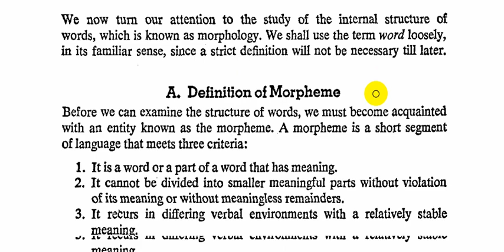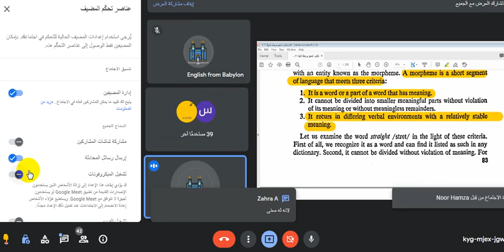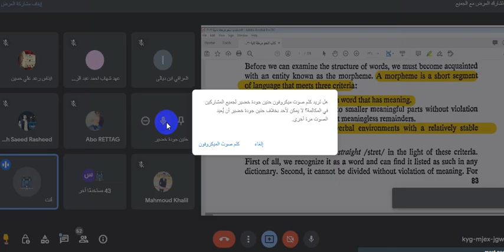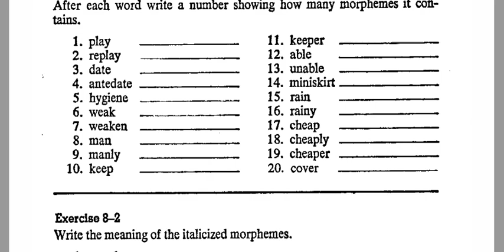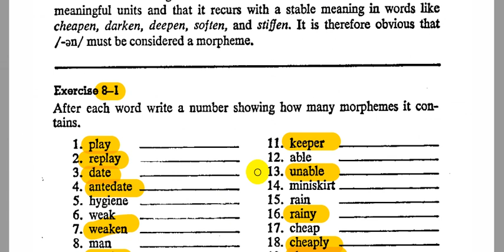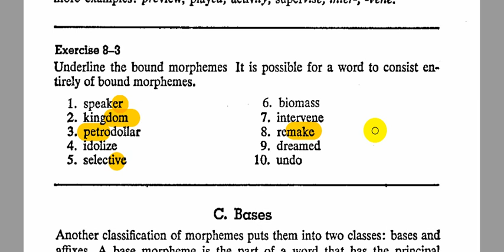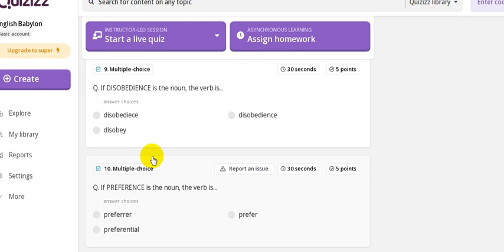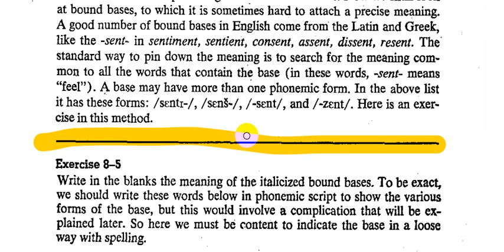1-An introductory to English grammar by Stageberg